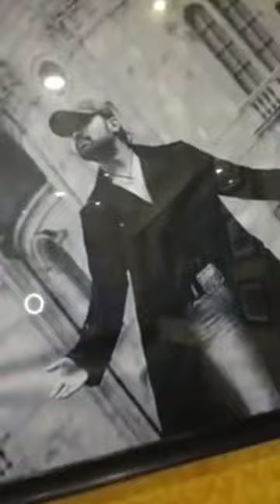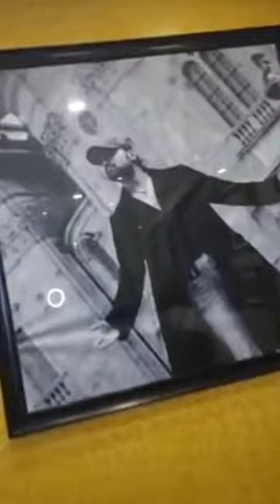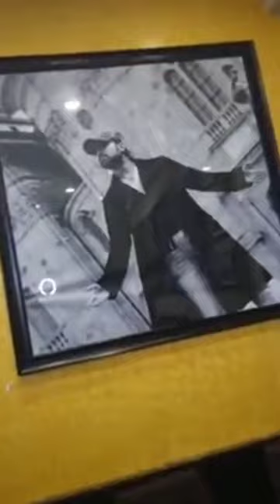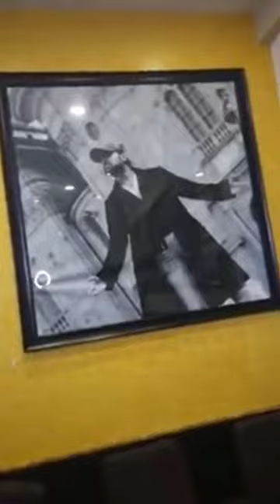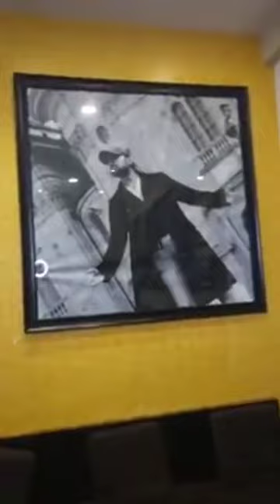Teri Meri Prem Kahani full songs? Teri Meri Kahaani full songs Ranu Mondal & Himesh Reshammiya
Sony TV ranu Mondal Ranu Mondal Himesh Reshammiya New songs Teri Meri Teri Meri Teri Meri Kahaani